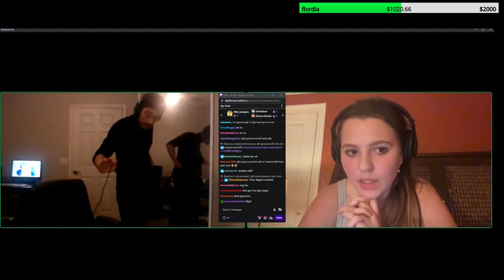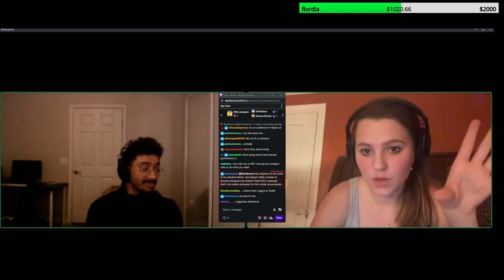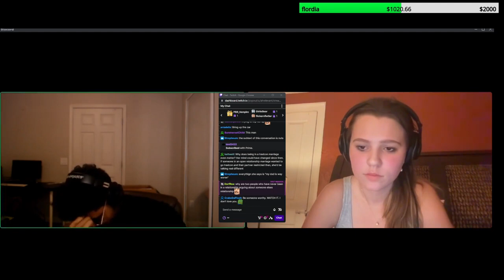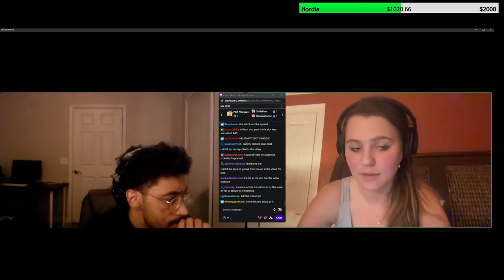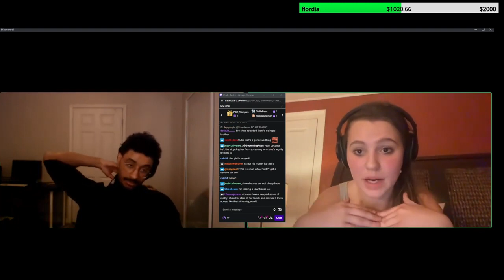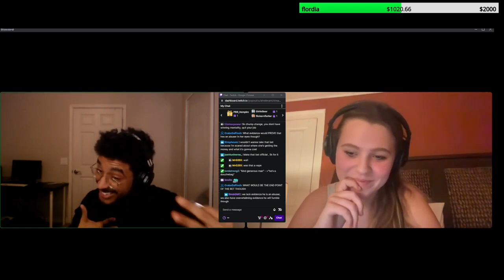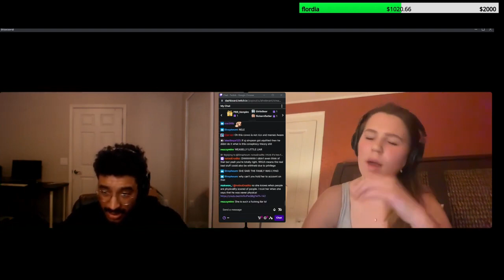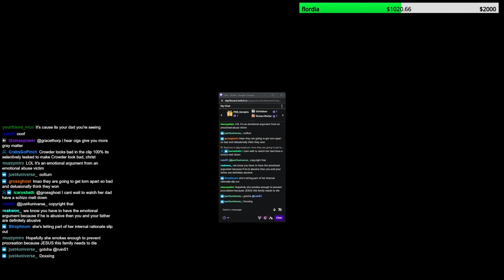AhRelevant Promotes Free2Play channel! Is Crowder an ABUSER Debate with Grace Thorp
YT is just built different